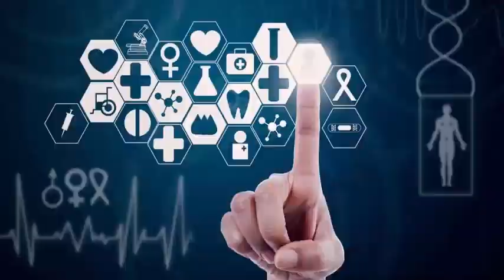ANIMALS IN SPACE: HOW THE RUSSIAN DOG LAIKA BECAME THE FIRST ASTRONAUTA OF THE WORLD.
A month after the Soviet Union took one of its biggest political and scientific blows with the launch of Earth's first artificial satellite in 1957, Moscow planned to be the first to send a living creature into space. Although they managed to make cosmonaut Yuri Gagarin the first human being in outer space four years later, he was not the first living creature to make the trip. Before the flight of Gagarin came the mongrel puppy Laika, whose journey to orbit took place exactly 60 years ago on Friday. Starting the space race with the USA UU With an early triumph in October 1957, when the resounding Sputnik satellite began its orbit of Earth, the Kremlin wished to maintain momentum. While the small ball, covered with antennae, was little more than a sharpened beacon, designed to survive in Earth's orbit, its successor, the Sputnik 2, had to do all that and accommodate a living creature within it. .

The Soviet scientists had already taken the dogs into space, launching Tsygan and Dezikin in August 1951, and both came back alive. However, the pair flew suborbital, causing the repetition of Sputnik's flight in orbit with another canine to take on a new challenge altogether. Testing space travel capabilities was becoming common at the time, with the United States having already chosen to use monkey test subjects, while France subsequently sent a cat and China launched rats into space. Time was also pressing when Soviet leader Nikita Khrushchev had set a November deadline for the launch of Sputnik 2. Eager to make the most of the advance of the first satellite in October, Khrushchev wanted the scientists to make sure that the state holiday of the The Soviet Union will mark the Bolshevik revolution. , the Kremlin had another new achievement to celebrate, recalls the Russian newspaper Argumenti i Fakty.

Sputnik 2 was considerably larger than its predecessor of 141 pounds, with a weight of almost half a ton 1,120 pounds. The interior space was also very narrow, and the engineers estimated that the only crew member of the spacecraft could not weigh more than 7 kilograms 15 pounds. About 10 dogs were selected by hand after meeting the size requirement, and Laika was among the three qualified and most suitable for the mission. Part of the training consisted in testing the willingness of the dogs to remain quiet in increasingly confined cages over the course of two weeks.